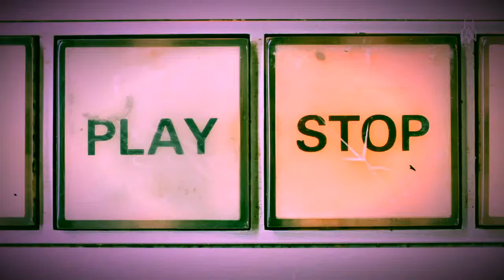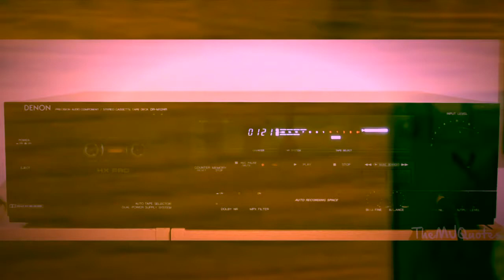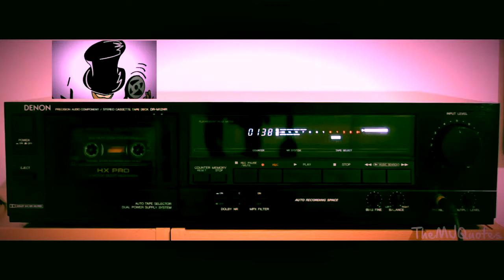Tony Tricks ft. Malienshow - Guaya, Guaya . (Audio)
Pa mi unos de los mejores mix tape in my gettho. (Lares, P.R.)Aly Collection como pa eso' 2008, Tony Tricks y  Malienshow nos traen  Reggaeton pa guayal. Recuerde que puede descargar el tema y subcribirse :